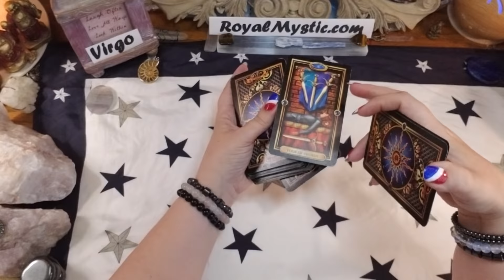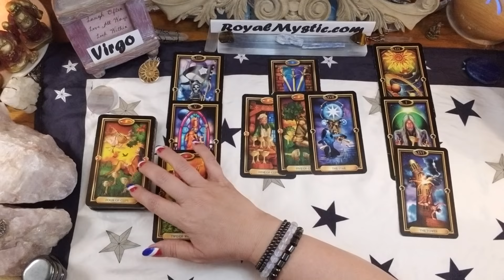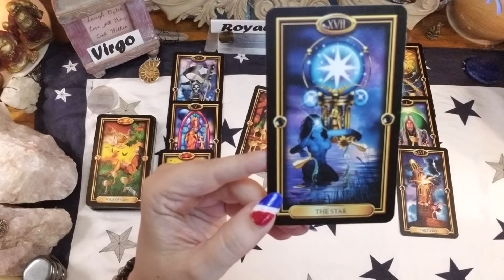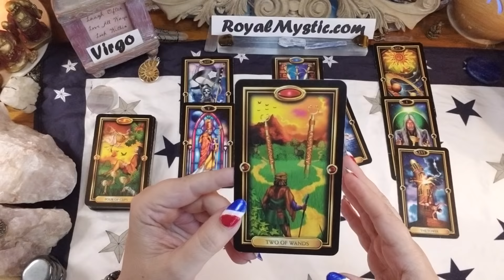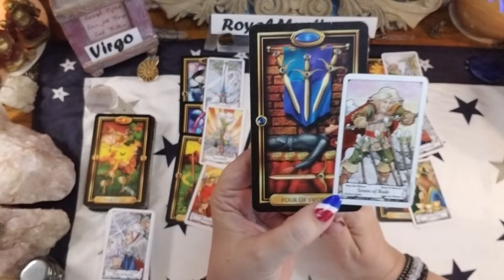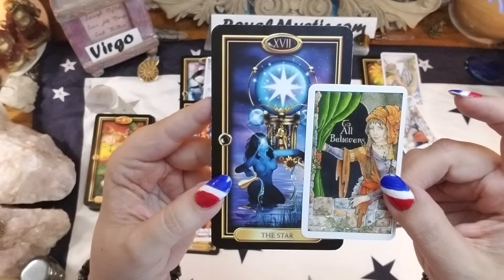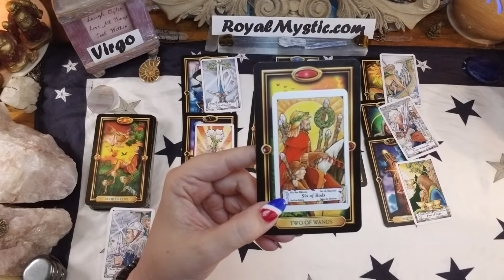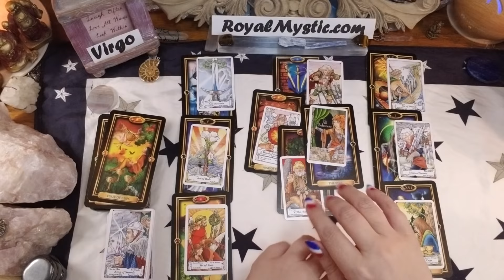VIRGO JULY 1ST-15TH THE UNIVERSE SAYS YES!!!